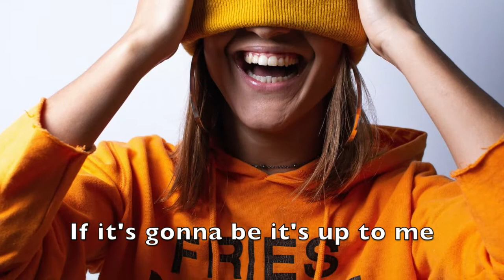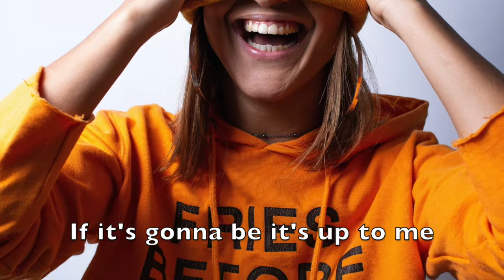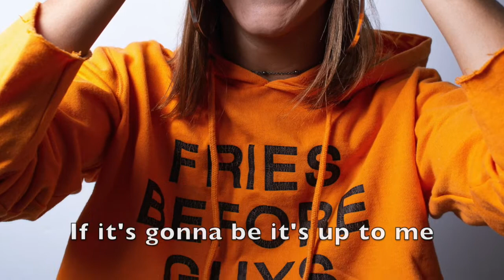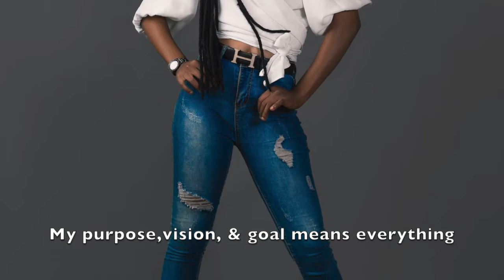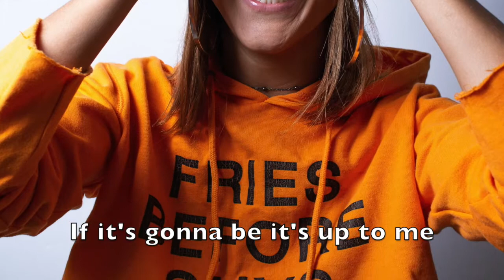Self Confidence Affirmations | Affirmations For Confidence, Inspiration, Meditation music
Have a wonderful day or a wonderful evening! Enjoy!